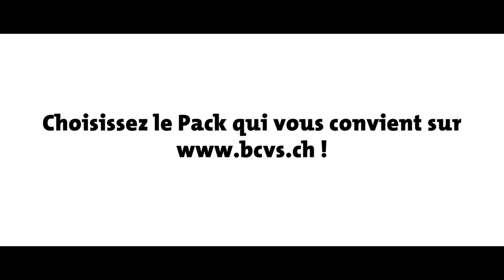Evénement BCVs 2018 – Machine de Cirque, Crans-Montana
Organisée en exclusivité pour la Banque Cantonale du Valais, les gagnants du concours « Programme événementiel BCVs 2018 » ont eu la chance d’assister à la soirée « Cirque au Sommet », portée par ses ambassadeurs Cuche & Barbezat et la compagnie « Machine de Cirque », qui s’impose comme l’une des références du nouveau cirque !

Die Gewinner des Wettbewerbs «WKB-Eventprogramm 2018» hatten das Glück, an der Abendveranstaltung «Cirque au Sommet» teilzunehmen, welche exklusiv für die Walliser Kantonalbank organisiert und von ihren Botschaftern Cuche & Barbezat und der Truppe «Machine de Cirque», welche sich als einen der Massstäbe des neuen Zirkus anbietet, getragen wurde !